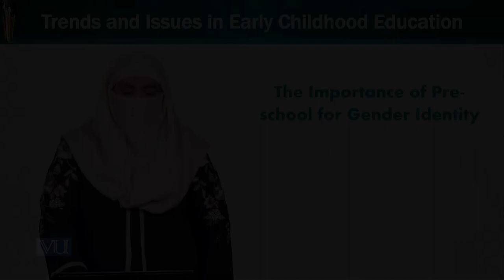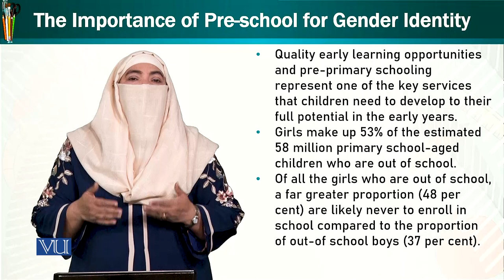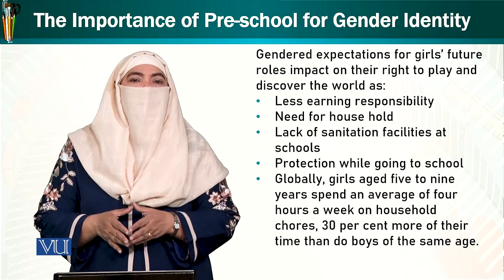The Importance of Pre-school | Trends & Issues in Early Childhood Education | ECE402_Topic111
Topic111: The Importance of Pre-school for Gender Identity,
By Dr. Afifa Khanam